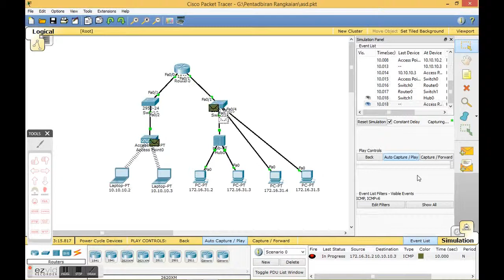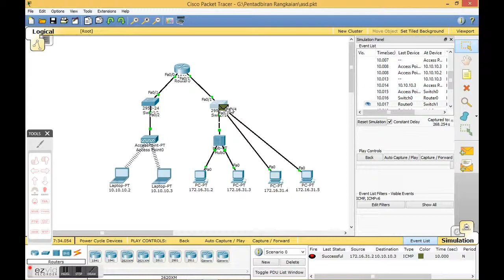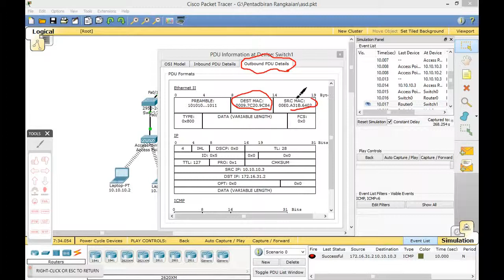How to find MAC ADDRESS